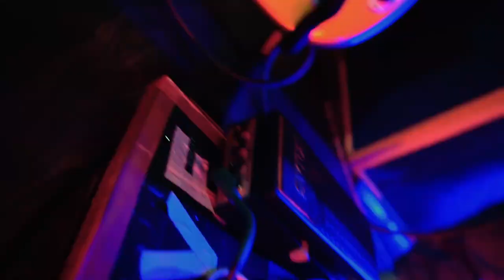Alive _ Sunset _Midnight_ Cover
For Audio and Video Recording

Shamnyu ward
Mon Nagaland
798621